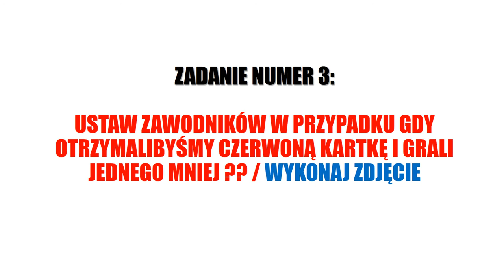TRENING / TEORETYCZNY NUMER 1